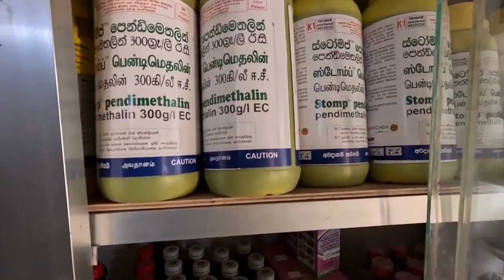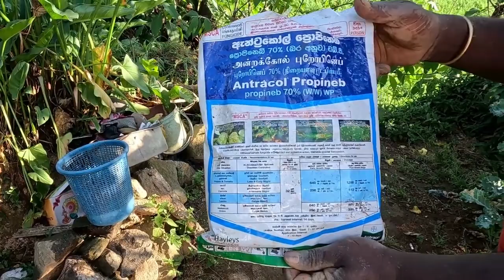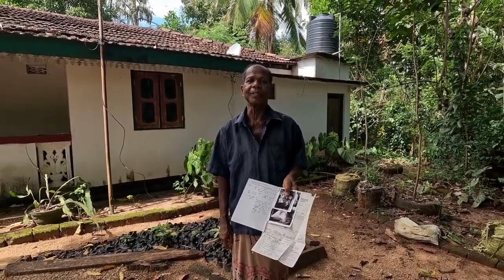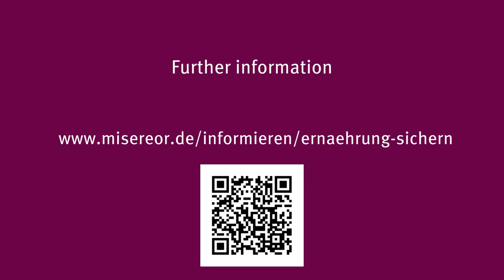Heading into the future with agroforestry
Scientists believe that agrochemical practices in the central hills of Sri Lanka cause kidney disease. Accordingly, this is a documentary produced by the Lanka Organic Agriculture Movement's "Agroforestry" project, which seeks alternative remedies instead of agrochemicals.

Agroforestry is considered a successful model for transforming agriculture to become more resilient and better adapted to climate change. At different levels it creates a vibrant system of annual crops, perennials, shrubs and trees. This approach allows food to be produced throughout the year.

The documentary Off to the Future with Agroforestry, created by Misereor and the Lanka Organic Agricultural Movement (LOAM), shows an example from Sri Lanka to illustrate how the concept works in practice.